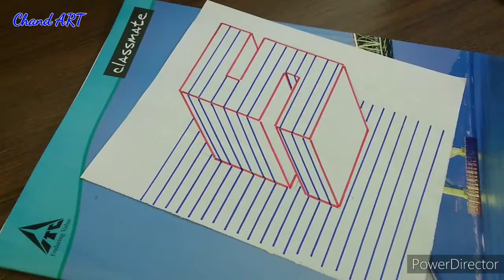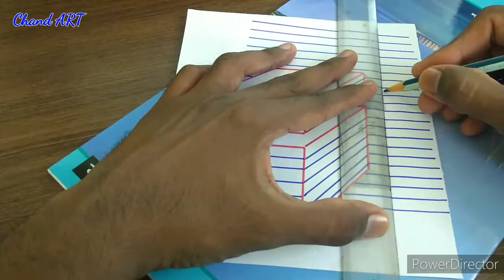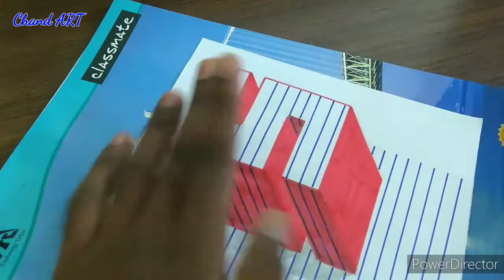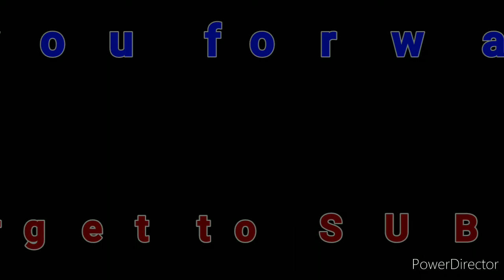How to draw alphabet S in 3D on line paper | 3D drawing | Chand ART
Hello... Friends
This video is about how to draw alphabet S in 3D on line paper, if you like this video make sure to hit that like button and don't forget to SUBSCRIBE this channel.